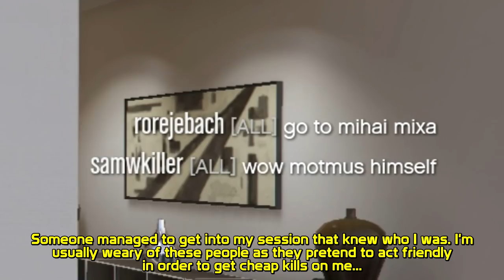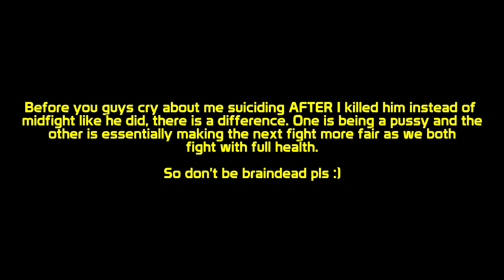"1-0" leads to a tryhard 2v1